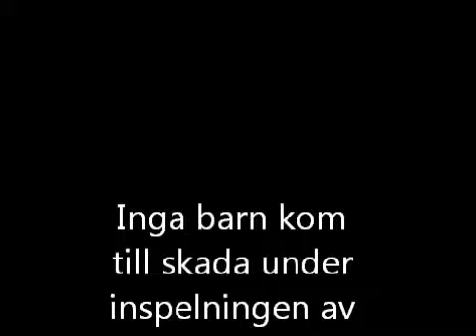Lilleman äter blodpudding